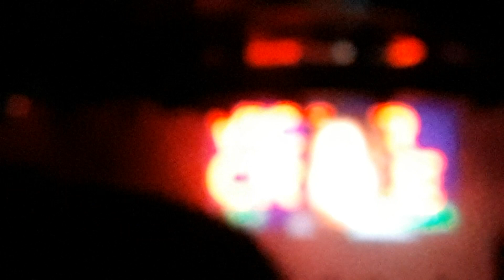PrepartyEs 2019 Estonia